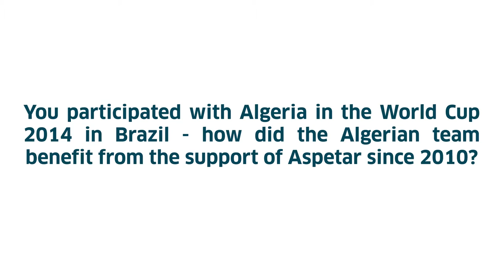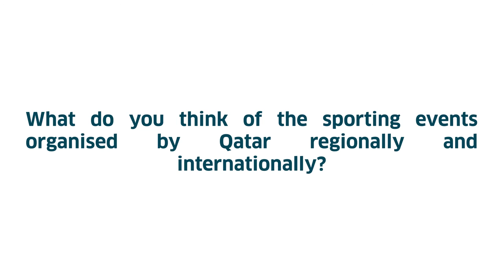Mohamed Lamine Zemmamouch talks about his time at Aspetar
USMA & Algerian national team Goalkeeper Mohamed Lamine Zemmamouch talks about his time at Aspetar, injury recovery, and how Aspetar helped his team during the FIFA World Cup